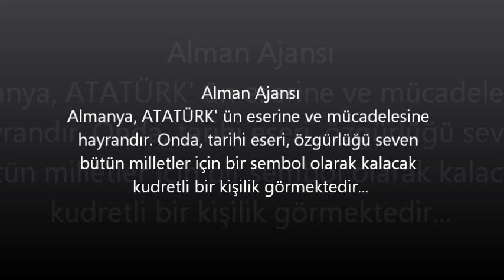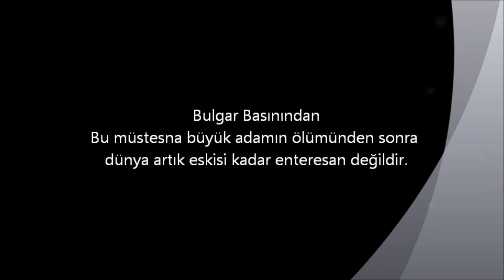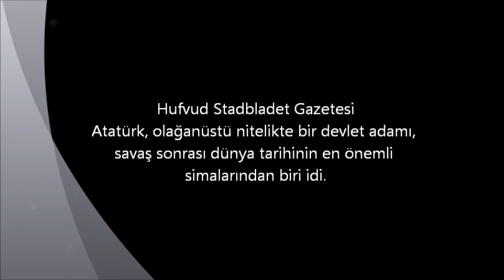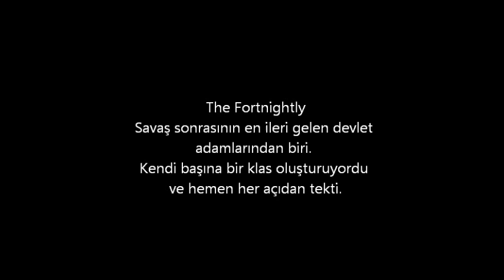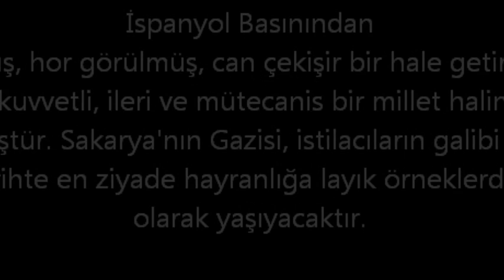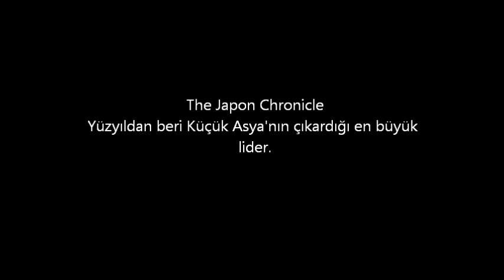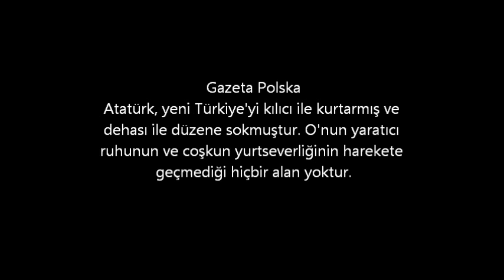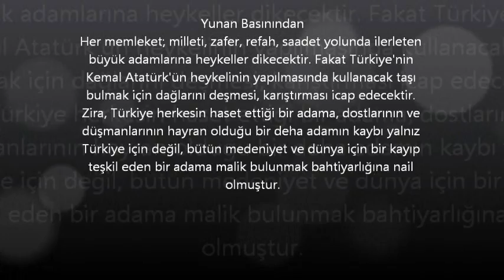Dünya Basınında ATATÜRK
Atatürk'ün Ölümü Ve Dünya Basınında Manşetler